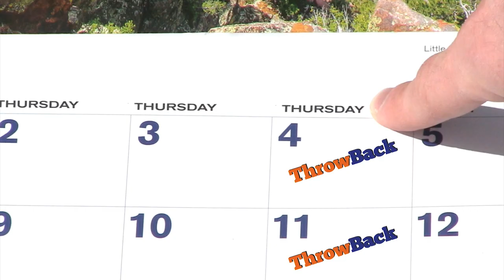Denver Broncos Throwback Thursday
ThatsGoodBroncos brings you the best recycled content on YouTube with it's Throwback Thursday episodes. Each show is the best or worst of TGB from previous seasons.